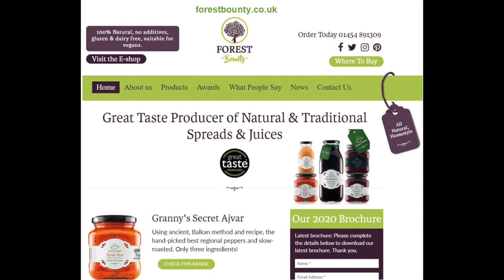A Cup of Stories - Episode 8 - Interview with Snezana Milanovic Knowles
Episode 8 - Interview with Snezana Milanovic Knowles
Forest Bounty & Granny's Secret

Чашица разговора / A Cup of Stories is a new series of interviews with prominent members of the Serbian community about what they do and how their Serbian background has influenced their personal and professional life.

Interviews are conducted by Maya Jordan.